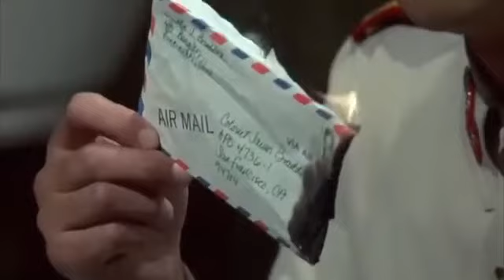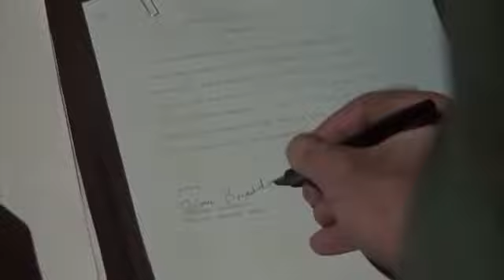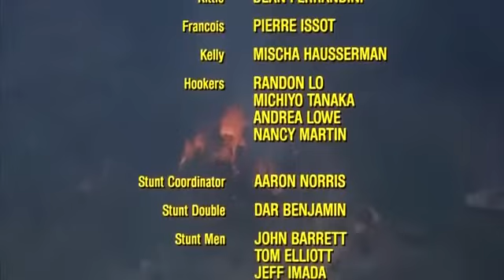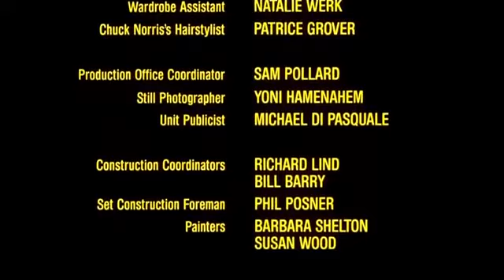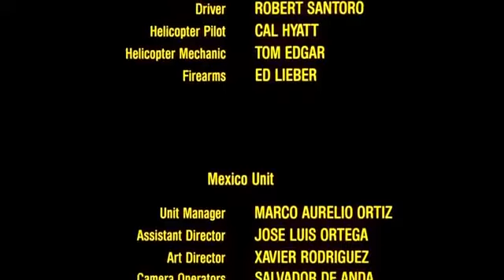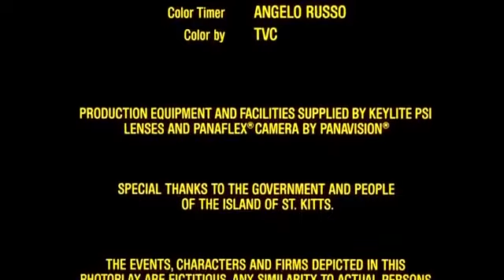PRISONERS OF WAR Chuck Norris best Action movie#2023